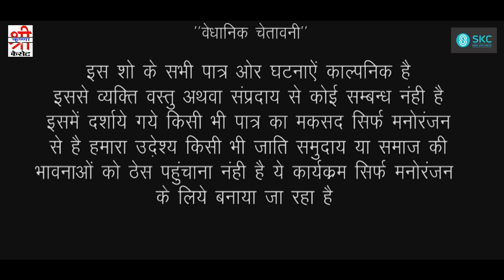दोनों कामचोर बहु चढ़ गई खेजड़ी पर - Saas Ki Bahu | Part 1 | Rajasthani Comedy | Marwadi Comedy 2020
Album : Saas Ki Bahu
Editor : Dipesh
Label : Shree Krishna Cassettes
Artist : Kamla Ji, Shobha, Durga Choudhary
DOP : Jitendra Goyal, Kishor Seervi
Producer : Tarun Hassani
Director : Kishor Seervi
Digital Partner : RDC Media Pvt.Ltd.